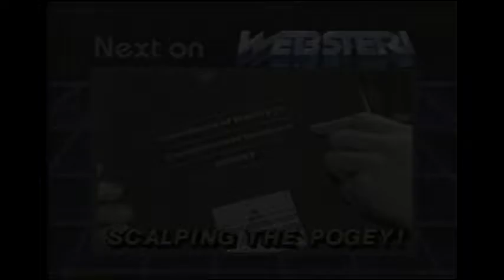Webster! Full Episode February 9, 1987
Note: Title card at beginning of video is incorrect. Episode is AAAA7829. Aired on February 9, 1987. Jack starts the show with Mel Couvelier, Provincial Minister of Finance.  They discuss the retroactive disallowing of the funding of Skytrain with the sale of bonds, a deliberate action against British Columbia; reforestation.  Jack opens the phone lines.  Then Jack speaks with Claude Forget, Chairman, U.I.C. Probe.  They discuss Mr. Forget’s report and Canada’s unemployment insurance system.  To close the show, Jack speaks with Bill Domm, Progressive Conservative MP for Peterborough.  Mr. Domm is stumping for the return of capital punishment.  Jack opens the phone lines.